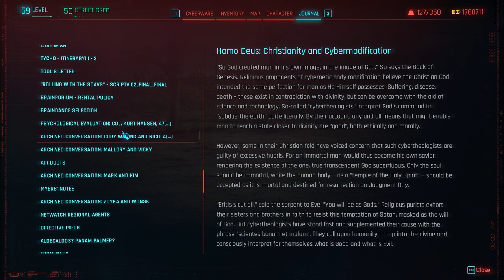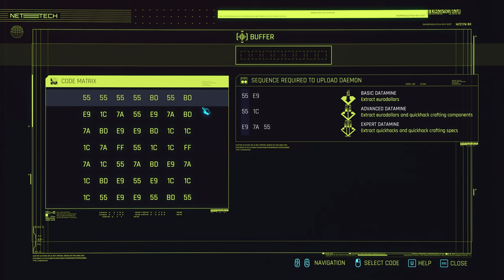【4k DLSS] Cyberpunk 2077 + Phantom Liberty | Full Dialogue Playthrough | No Commentary | Part 46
The game begins with the selection of one of three lifepaths for the player character V (Gavin Drea or Cherami Leigh): Nomad, Streetkid, or Corpo. All three lifepaths involve V starting a new life in Night City with local thug Jackie Welles (Jason Hightower) and working together as mercenaries with a netrunner, T-Bug (Cynthia Kaye McWilliams).
In 2077, local fixer Dexter "Dex" DeShawn (Michael-Leon Wooley) hires V and Jackie to steal a biochip known as "the Relic" from Arasaka Corporation. They acquire the Relic, but the plan goes awry when they witness the murder of the megacorp's leader Saburo Arasaka (Masane Tsukayama) at the hands of his treacherous son Yorinobu (Hideo Kimura). Yorinobu covers up the murder as poisoning and triggers a security sweep in which Arasaka's netrunners kill T-Bug. V and Jackie escape, but Jackie is fatally wounded in the process, and the Relic's protective case is damaged, forcing V to insert the biochip into the cyberware in their head.
Furious at the unwanted police attention, Dex shoots V in the head and leaves them for dead in a landfill. Upon awakening, V is haunted by the digital ghost of war veteran turned iconic rock star and terrorist Johnny Silverhand (Keanu Reeves), believed to have died in 2023 during his own thermonuclear attack on Arasaka Tower. V learns from their ripperdoc Viktor Vector (Michael Gregory) that Dex's bullet triggered resurrection nanotech on the biochip, repairing the damage to V's brain but starting an irreversible process to overwrite their memories with those of Johnny, whose memory engram is stored on the chip, leaving V only a few weeks before the process completes. The biochip cannot be removed without instantly killing V, so V must find a way to remove Johnny and survive.
Through reliving Johnny's memories, V learns that in 2013, Johnny's then-girlfriend Alt Cunningham (Alix Wilton Regan) had created Soulkiller, an artificial intelligence able to copy netrunners' minds through their neural links. However, the process destroyed the target's brain. Arasaka kidnapped Alt and forced her to create their own version of Soulkiller, which would store the minds of its targets in Arasaka's digital fortress, Mikoshi. Johnny led a rescue effort to save Alt, but failed to find her before Arasaka used Soulkiller on her; Johnny's later thermonuclear attack was a cover to free Alt's consciousness from Arasaka's subnet, but Arasaka's head of security Adam Smasher (Alec Newman) captured him and used Soulkiller on him as well.
By 2077, Arasaka was advertising a "Secure Your Soul" program and conducting secret research into writing a digital copy of a mind into a living human brain, from which the Relic arose. Eventually, V must decide whether to mount an attack on Arasaka Tower to gain physical access to Mikoshi and use Soulkiller to remove Johnny from their body or to make a deal with Arasaka to extract the Relic.
Depending upon player actions throughout the game, V can choose different options to conduct the attack. V can allow Johnny to take over and stage the attack with his former crew, suppress Johnny and mount the attack with Nomad allies, mount the attack solo, or simply commit suicide. Regardless, after beating Adam and either successfully using Soulkiller or after having Arasaka perform surgery on them, it is revealed that the damage to V's body is irreversible. Depending on player choice, V either requests Arasaka to be uploaded into Mikoshi until a suitable host body is found, remains in their body with an uncertain life expectancy, or allows Johnny to take over permanently. If the latter is taken, Johnny pays his respects to his friends and leaves Night City to start a new life.